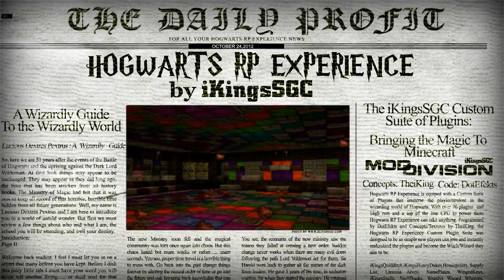Hogwarts RP Experience - Alpha Server Launch - iKingsSGC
The Hogwarts RP Experience: Alpha Testing begins sometime on 11/1/13. No whitelist is required. Please follow all the instructions when you log into the server to help you. We do not know what time we will open the doors to the server but when you stop getting a whitelist message, that means the server is open for ALPHA TESTING!